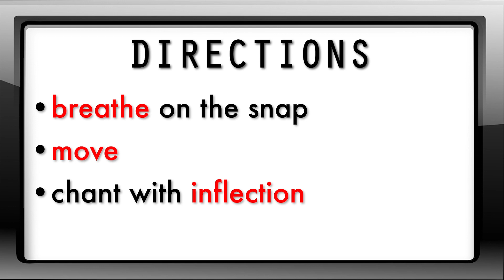Rhythm Lesson 4 - Patterns Only (Duple, Macro/Micro)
The Book
The content of this lesson is based on the pedagogy of Music Learning Theory by Dr. Edwin E. Gordon.